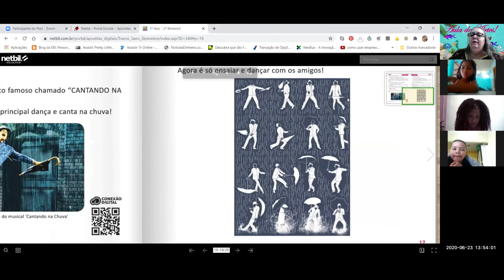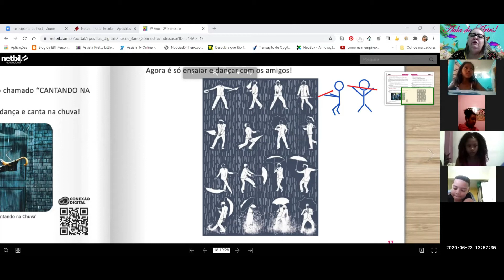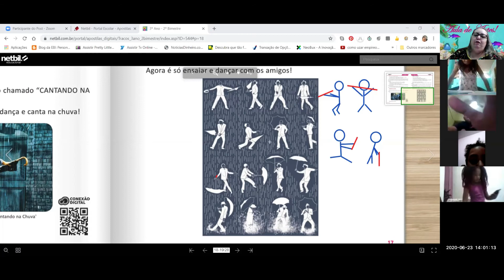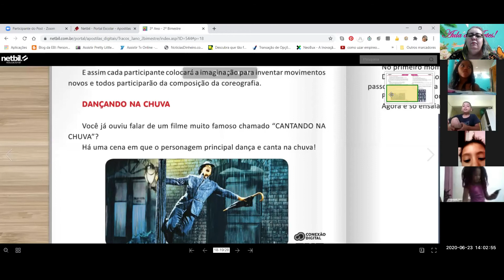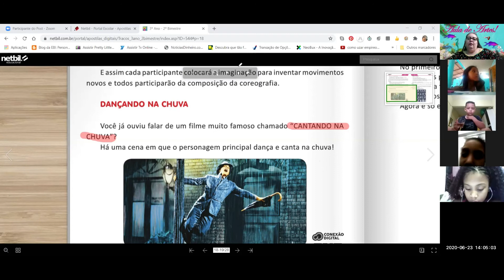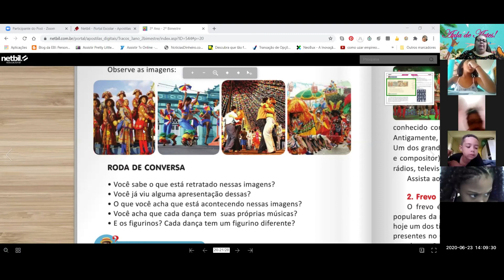3ºANO - AULA 07 - 23 06 2020 - DANÇANDO NA CHUVA